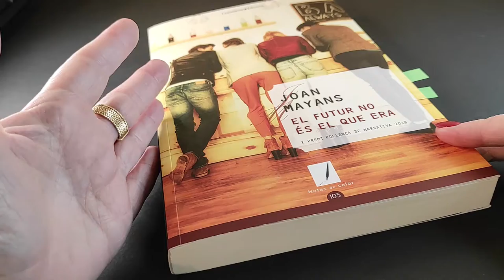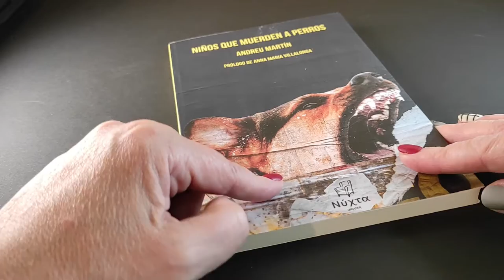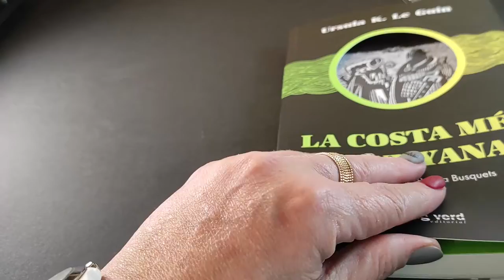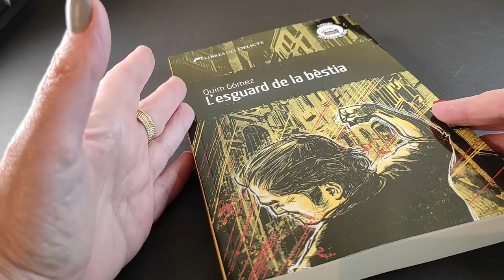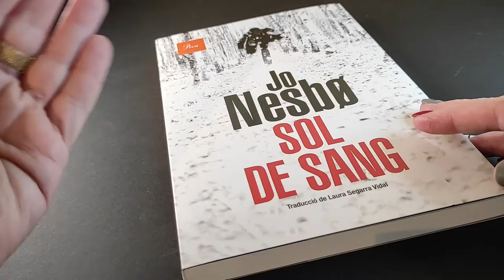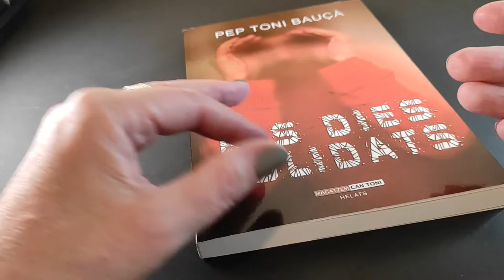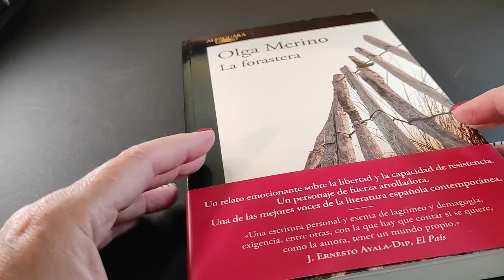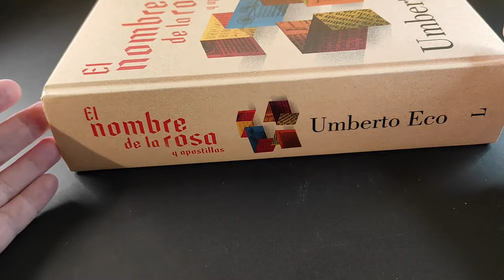🔳🔲 BOOKHAUL DEL MES DE NOVEMBRE 🔳🔲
🖤 El futur no és el que era. Joan Mayans ▫ @cossetania_edicions
🤍Niños que muerden a perros. Andreu Martín ▪ @obradoreditorial
🖤 El rei de la Cerdanya. Sebastià Bennasar ▫ @capitalbooks
🤍La costa més llunyana. Ursula K. Le Guin ▪ @raig_verd
🖤 L'esguard de la bestia. Quim Gómez ▫ @llibresdeldelicte
🤍Germanes. Imma Monso ▪ @univers_llibres
🖤La casa del cementiri de cotxes. Arturo Padilla ▫ @fanbooks
🤍 Sol de sang. Jo Nesbo ▪
🖤 L'origen del pecat. Marta Alòs ▫ @pageseditors
🤍 Els dies oblidats. Pep Toni Bauça ▪ @documenta_balear
🖤 La forastera. Olga Merino▫ @editorial_alfaguara
🤍 El nombre de la rosa. Umberto Eco ▪ @editorial_lumen